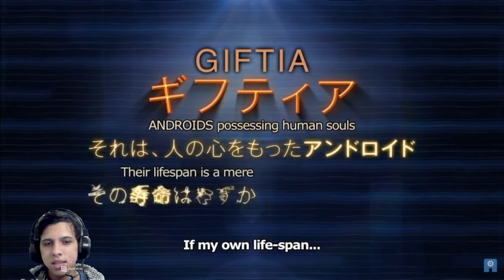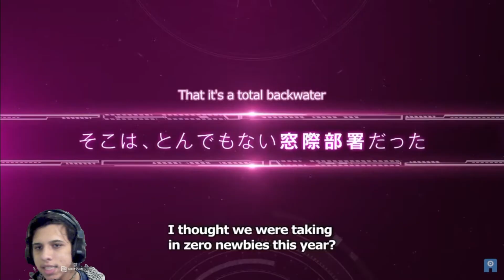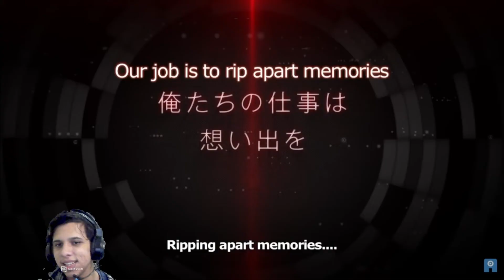3 Animes que vão-te fazer perder o sentido da vida de tanto chorar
Animes:
Angel Beats!
Plastic Memories
Ano Hana